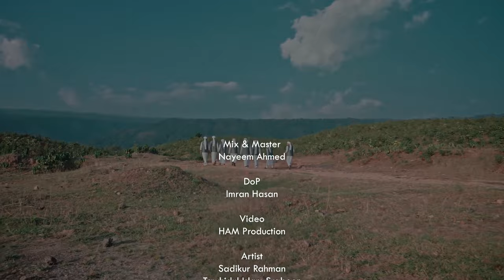সুমধুর সুরের নাতে রাসূলﷺ–সাল্লি'আলা মুহাম্মদ(সা.)–Sbujkuri Tv–Melodious Naat Sharif 2024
সুমধুর সুরের নাতে রাসূলﷺ–সাল্লিয়ালা মুহাম্মদ(সা.)–Sbujkuri Tv–Melodious Naat Sharif 2024

TRACK : SALLIALA MUHAMMADﷺ
LYRIC : USTAD RAFIKUL ISLAM MUBIN
TUNE : JAHID RAHI

–SINGER–
MUJIBUR RAHMAN
SADIKUR RAHMAN
KAWSAR AHMED
ISHAK AHMED
ISTIYAK AHMED
MINHAZ RAHMAN
TAWHIDUL ISLAM
FARHAN AHMED
NAZMUL ALAM

MIX & MASTERING : NAYEEM AHMED
DOP & EDIT : HAM PRODUCTION
GFX : MONIR HASAN
RECORD LABEL : THE VOCAL HOUSE PRODUCTION, SYLHET

–GRATEFUL TO–
USTAD RAFIKUL ISLAM MUBIN

MAWLANA SAHID AHMED
SULTAN AHMED
SAIFUL ISLAM
TAHMID JAHAN NAFIS
MAMUNUR RASHID
ABU SAID MD SAYEM
TANVIR AHMOD CHOWDHURY

LYRIC
আকাশের নীল ছুঁয়ে ভাসে যার নাম
হৃদয়ের ক্যানভাসে হাসে যার নাম
সে তো আর কেউ নয় নবী আহমদ
জপি সাল্লি আলা মুহাম্মদ।।

জীবনের এই পথ কত বন্ধুর
হাসি কান্না, সুখ বেদনা বিধুর
তোমার অনুসরনই মুক্তির পথ।।

ভালো লাগে না পৃথিবী আমার
আমি শুধু হতে চাই আশিক তোমার
আমার প্রতি বাড়াও তোমার দরদ।।

যেতে চাই বার বার তোমার শহর
ঐ পাক মদীনা কত সুন্দর
দাও গো দীদার নবী দাও সোহবত।।

➡️ প্রিয় দর্শক আসসালামু আলাইকুম, ইসলামী সংস্কৃতির প্রচার প্রসার প্রতিটি মুসলমানদের দায়িত্ব। আমাদের সুস্থ সংস্কৃতির এ আন্দোলনে আপনিও অংশগ্রহণ করুন। হামদ-না'ত এবং ইসলামী সংগীতের এ আয়োজনগুলো ভাল লাগলে লাইক, কমেন্ট এবং শেয়ার করে ছড়িয়ে দিন বিশ্বের প্রতিটি কোণায় কোণায়। ইসলামী সংস্কৃতি জিন্দাবাদ।